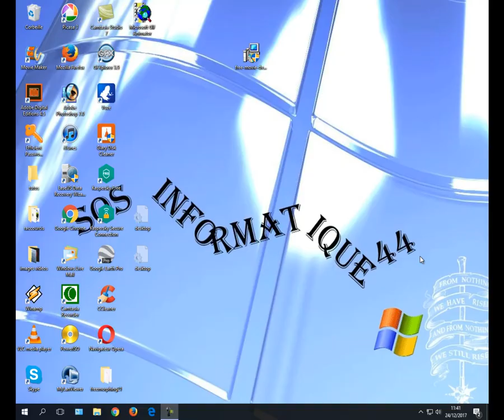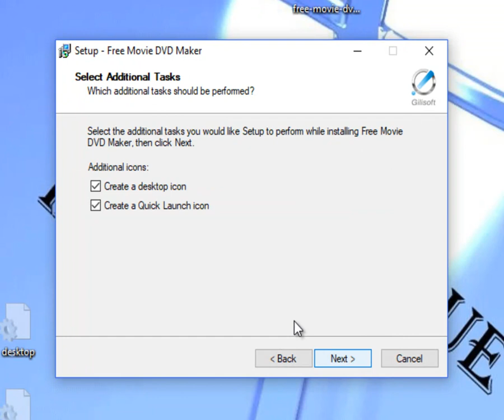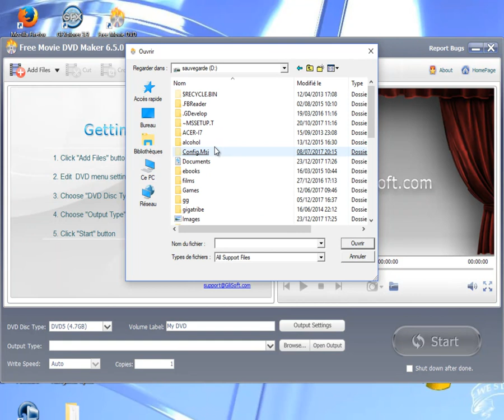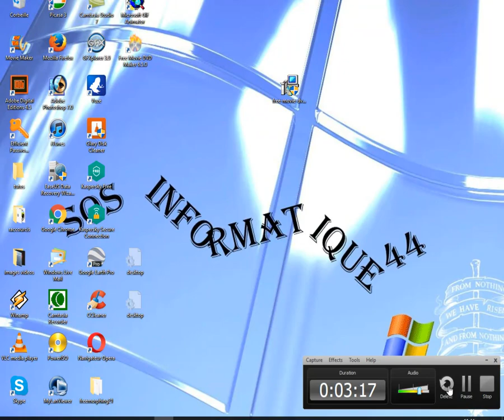tuto video 2018 01 free movie DVD maker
Grâce à Free Movie DVD Maker, vous pouvez créer un DVD de qualité professionnel à partir de vos films de vacances et de tout autre souvenir vidéo. Attention, ces Tutoriels sont volontairement "simplissimes" ! Ils sont à prendre comme des pistes à explorer par vous mêmes.